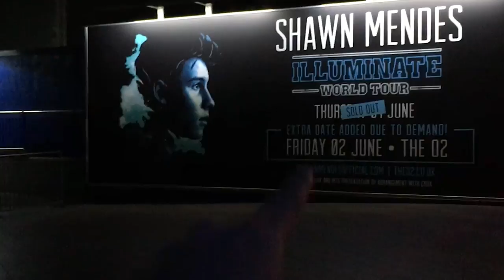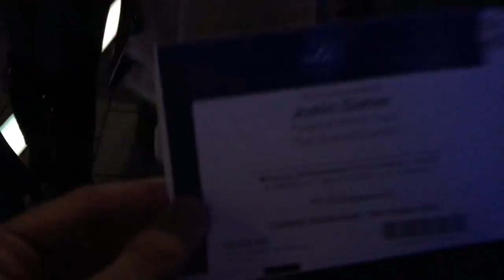Justin Bieber Purpose Tour London PIT Vlog